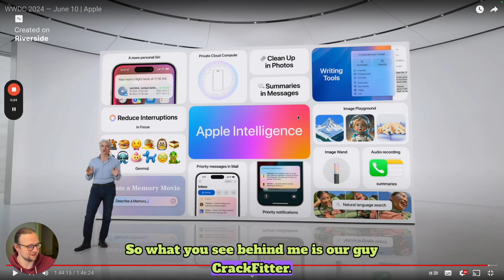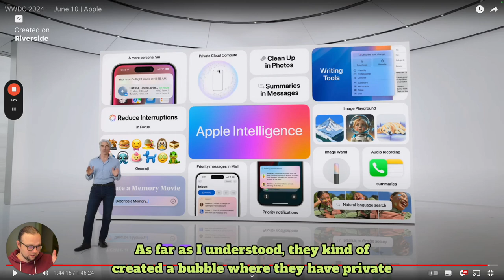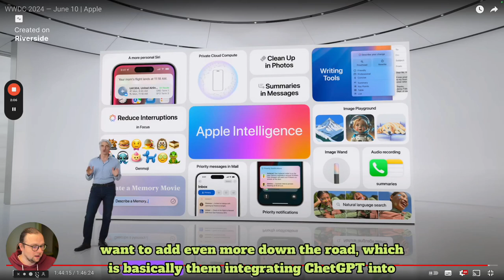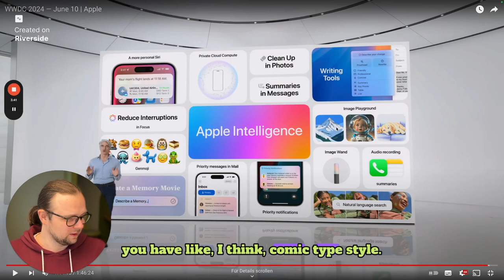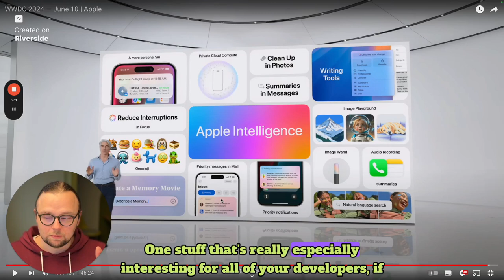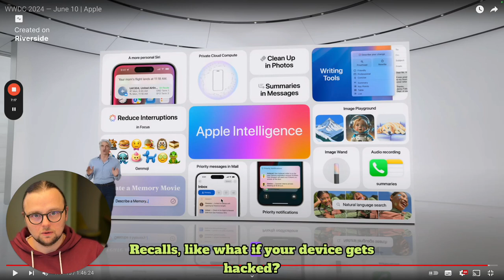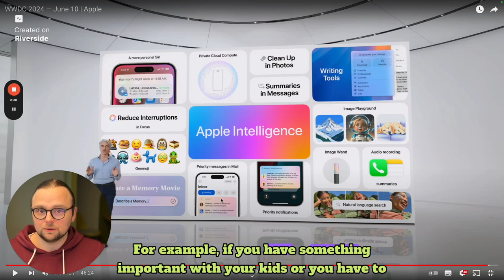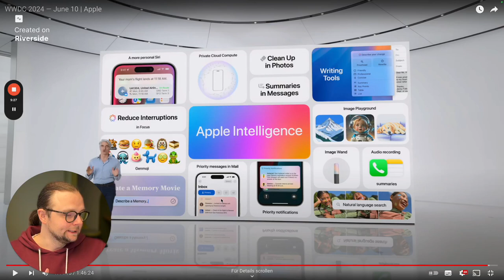AI = Apple Intelligence? Really?! 😁 - WWDC 2024 AI announcements - AI EXPLAINED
Apple's WWDC keynote introduced several AI features and enhancements. They emphasized on-device machine learning and privacy. Apple created a private compute cloud to account for older devices that can't handle AI tasks. They integrated ChetGPT into the system and revamped Siri for AI requests. Notable features include the image playground, writing tools, and photo cleanup. They also introduced App Intents for Siri to use third-party apps. Apple focused on convenience and personalization while addressing privacy concerns. The focus modes reduce interruptions based on message importance. Overall, Apple delivered on AI integration and improvements.

Takeaways

- Apple emphasized on-device machine learning and privacy in their AI features.
- They integrated ChetGPT and revamped Siri for AI requests.
Notable features include the image playground, writing tools, and photo cleanup.
- They introduced App Intents for Siri to use third-party apps.
Apple focused on convenience and personalization while addressing privacy concerns.